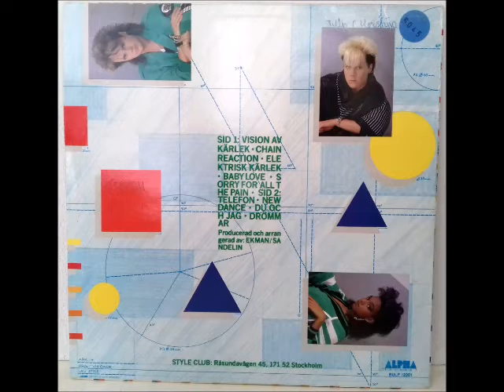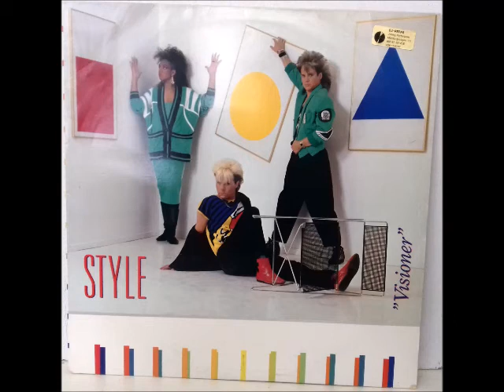STYLE - ELEKTRISK KÄRLEK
STYLE A Swedish synth pop group from the 80`s